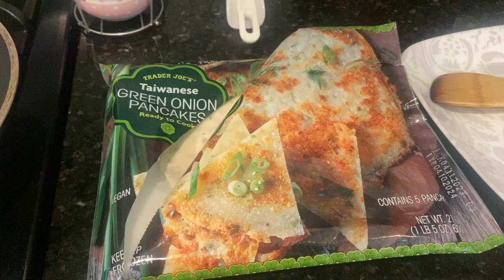[30s in the city] healthy meal prep working in healthcare, getting out of heat wave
Just a typical week during 4th of july where I spent the day of meal prepping for a 3 day work week in healthcare. I get out of the heat wave and enjoy a small vacation at the end.

Follow me for more live updates and ask me your questions about being an optometrist, work/life balance working 9-5, working out, travel tips and more!

Enjoy the same travel benefits as me!
**Get 90,000 Bonus points ($900) when you get capital one venture x card includes airport lounge access internationally